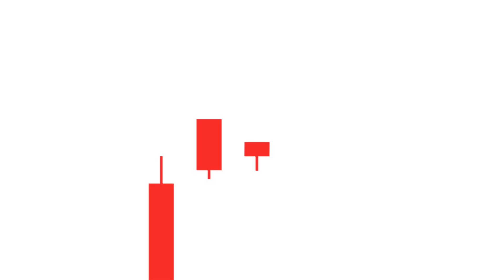한국의 집단주의는 '진짜', 일본의 집단주의는 '가짜'다 | 김태형 심리연구소 '함께' 소장 #2 [도기아카데미]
- 촬영일 : 2024년 10월 28일
- 게스트 : 김태형 (심리연구소 '함께' 소장)
- 진행자 : 곽상준 (증시각도기TV 각도기)